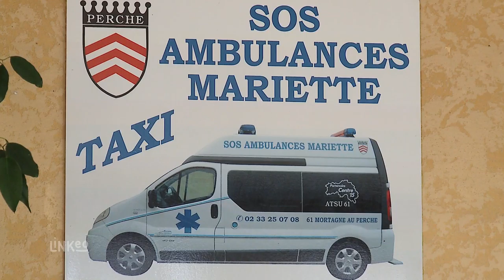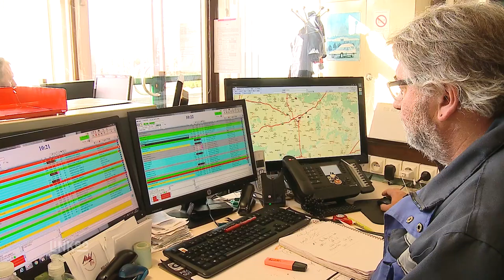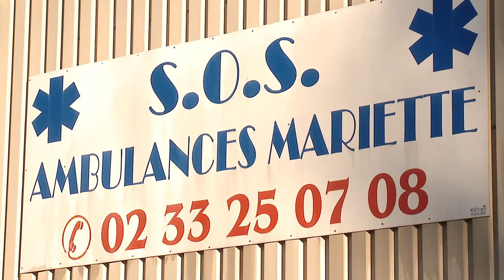SOS AMBULANCES MARIETTE à Mortagne au Perche 61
Notre équipe de professionnels s'adapte à vos besoins et se déplace sur tout le territoire et dans un rayon de 20 km pour toute intervention d'urgence. Notre société compte 38 salariés, tous diplômés d'Etat, suivant régulièrement une formation de mise à niveau.
Nous travaillons dans le respect de la personne, et de la ponctualité avec deux mots d'ordre : politesse et convivialité. Nous assurons les missions de transports sanitaires vers hopitaux et cliniques, rapatriement, et non sanitaires : taxi de ville, gares, aeroports, transports associatifs et transports public routier de personnes.
Nous possédons une flotte de 34 véhicules récents, 3 TPRP, 8 taxis, 15 véhicules sanitaires légers et 8 ambulances, régulièrement renouvelés et rigoureusement entretenus, équipés de matériel nous permettant de surveiller la santé du patient tout au long du trajet.
Nos véhicules sont climatisés et équipés d'un système de géolocalisation connecté en permanence à notre réseau informatique, ce qui nous permet de suivre tous nos véhicules en temps réel et d'optimiser ainsi les trajets et la rapidité d'intervention de nos équipes.